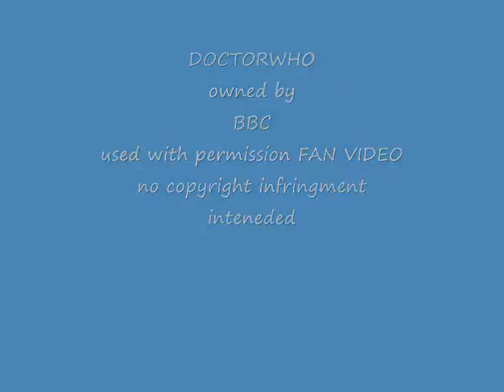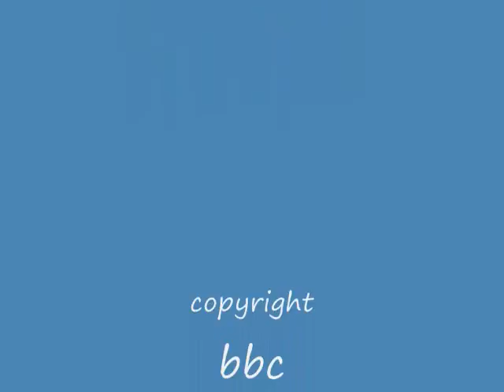badwolfhome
Someone had to take the song from 9 and put it in a video. I just didnt have time so i borrowed my all time favorite badwolf video and there u go. Listen to the wolf in sheeps colthing part, course the words arent wolf, but anyway i was bored and like this. thanks to the orginal makers and the BBC and Coheed and Cambria.